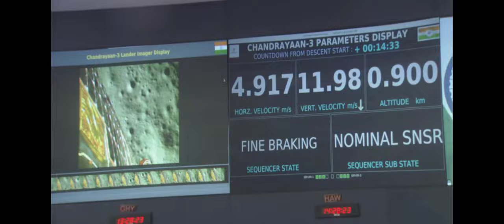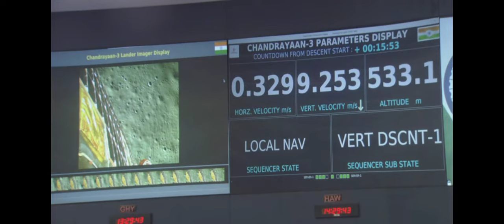India is on Moon